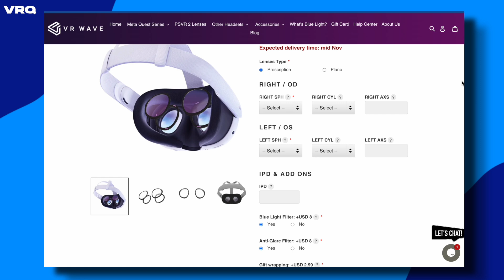New Quest 3 Game - Sniper Elite VR: Winter Warrior Gameplay (first 15 mins no commentary)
Dive into the frostbitten world of Sniper Elite VR: Winter Warrior with this exclusive gameplay footage covering the first 15 minutes of the game.  This video was recorded inside the meta quest 3 headset with no editing so you can judge if you'd like to play the game or not.

My Favorite Accessories:
Quest 3
Quest 2
Kiwi Super Comfy Headstrap
Kiwi Pro Grip Covers
Kiwi Facial Interface

VR Quickie is your fast stop for  VR news, games, updates and more.